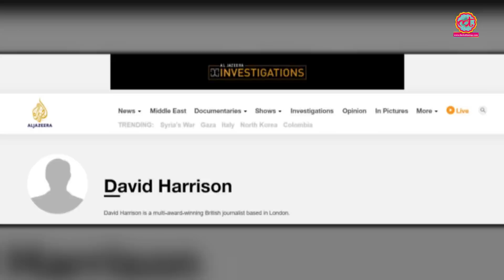क्या सही में पैसा लेकर खराब खेलते हैं Cricketers? | Al Jazeera | ICC | Cricket's Fixers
A new documentary on the fixing and betting by Qatar's news channel Al Jazeera has shocked the cricketing world. Investigative journalist David Harrison in garb of a British businessman talked to fixers and recorded the vicious net.

Edited By: Amitesh Sinha